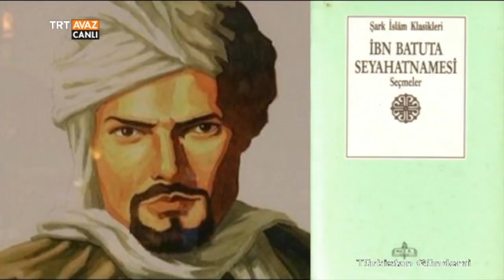Türkistan Gündemi - İbn-i Batuta Seyahatnamesi - TRT Avaz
Dr. Fahri Solak ile Türkistan Gündemi programımızdan...

Prof. Dr. Mehmet Şeker konuğumuz...

Ortaçağ'ın en önemli seyyahı İbn-i Batuta'nın seyahatleri ve bilinmeyen yönleri...